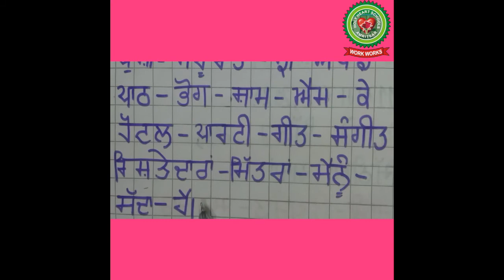Letter 4|Day 1|Punjabi 4th|Holy Heart Schools